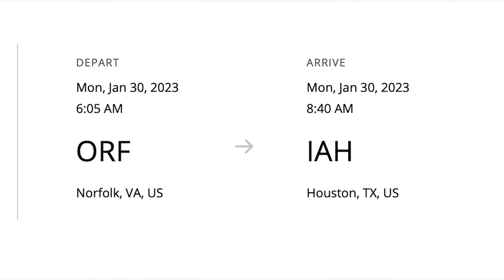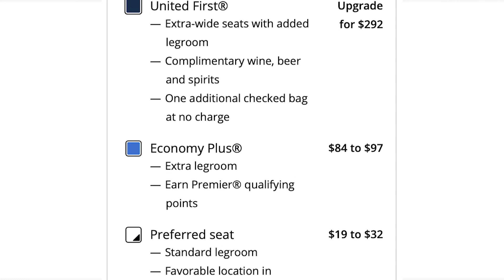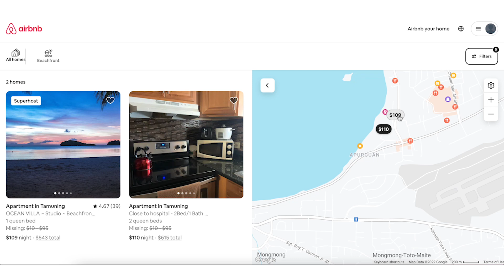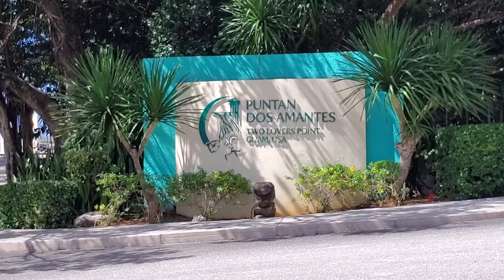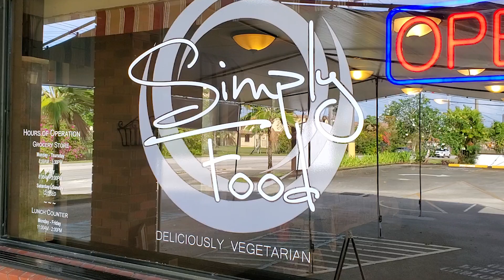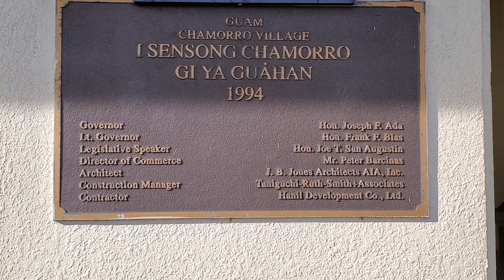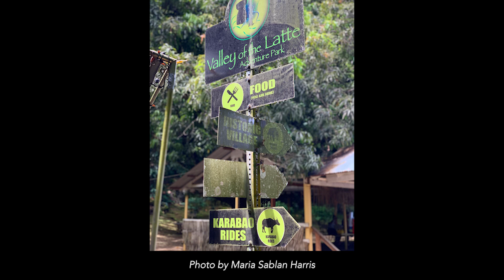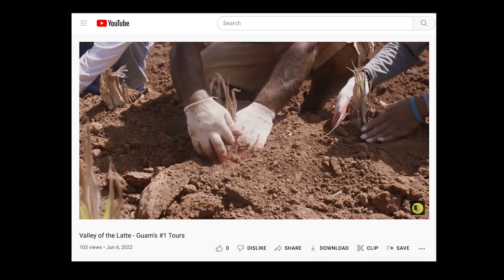Can't wait to visit Guam again!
I had left my beautiful home Guam in 2021, and now I'm coming back for a visit this year! I'm so excited to see family and friends, revisit some of my favorite spots, and also to gain new experiences and see what has changed or developed since I've been gone. If you're planning a visit or vacation, or you may be moving to the island soon, I hope this video helps you with planning your trip as well!

0:00 Hafa Adai!
1:35 Flights/travel
3:12 Lodging
4:49 Jimmy Dee's
5:35 Two Lovers Point
6:43 Simply Food
8:01 Horse and Cow
9:06 Chamorro Village
9:45 Capricciosa
10:14 Snorkeling
11:30 Wish list
15:31 New dance video